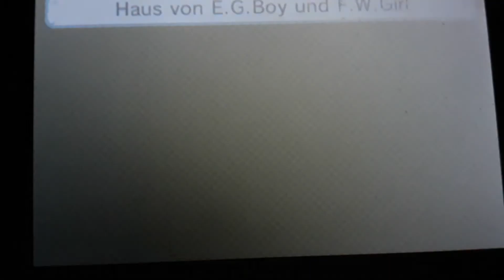Tomodachi life FireWaterGirl is Bedtime and Blackman is Sleeping as Dreams...😌😌😌😴😴😴⏰⏰⏰